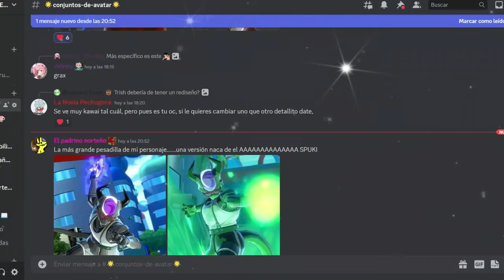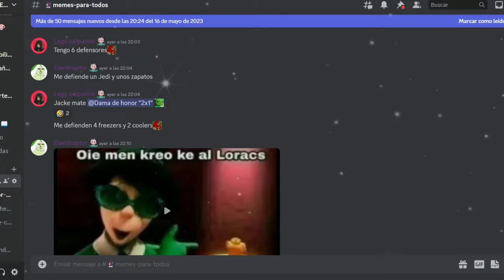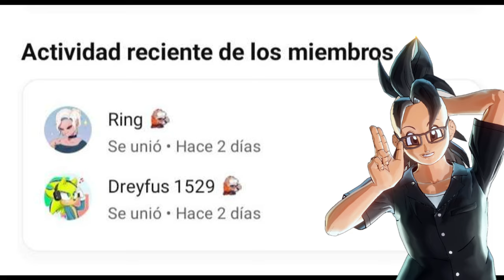LA SUPER ALMA DEFINITIVA| Dragon Ball Xenoverse 2 | Academia Z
Ey what a peks gente ¿Cómo están? Sean bienvenidos a otro capítulo de Academia Z, en esta ocasión con un video sorpresa sobre la mejor super alma que puedes obtener en la tienda de medallas TP, espero que lo disfruten :D